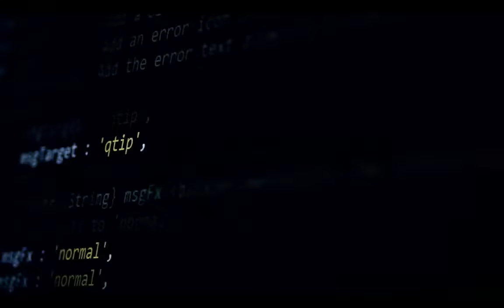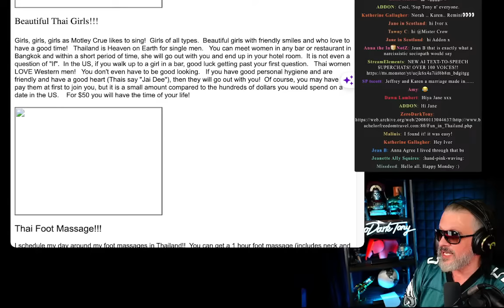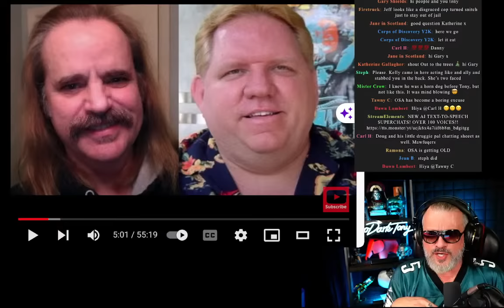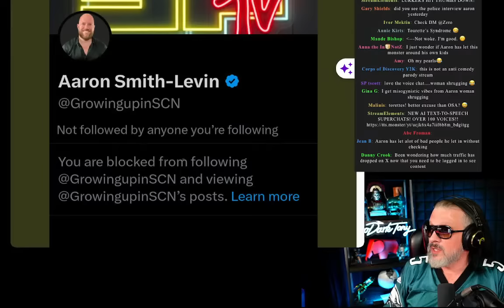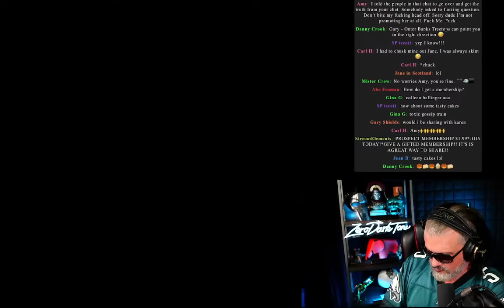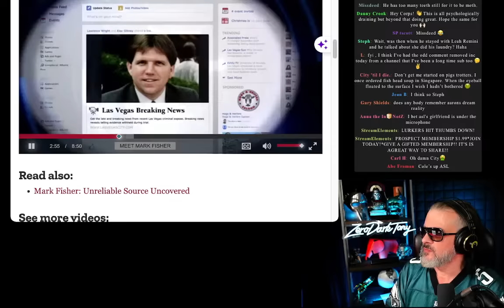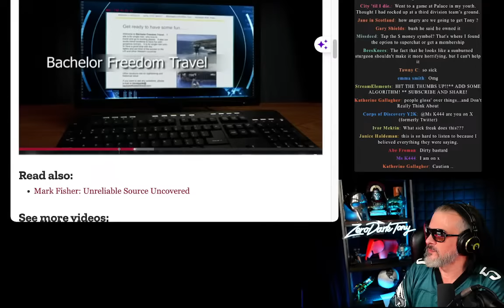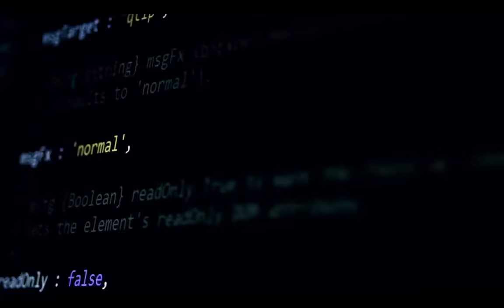Ex-Scientologist Mark Fisher, Ex-Right Hand to David Miscavige, Faces Sex Tourism Allegations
🌐 Join us in this shocking expose as we unravel the scandal surrounding Mark Fisher, once a trusted right-hand man to Scientology leader David Miscavige and a close friend of former OSA commander Mike Rinder and "SPTV" Network leader and FORMER Aftermath Foundation Board Member, Aaron Smith Levin. Allegations have surfaced, connecting Fisher to a sex tourism scandal involving his former website, featuring questionable photos and blogs.

🤝 Fisher, a key figure in Scientology's inner circles, finds himself at the center of controversy, drawing attention from the community and beyond. We delve into the details of this disturbing revelation, shedding light on the dark side of his past and the potential impact on the Scientology network.

🔍 Fisher's former website is under scrutiny for hosting explicit content and controversial blogs. We connect the dots between his association with Miscavige, friendship with Rinder and Levin, and the unfolding sex tourism scandal. The implications of this scandal reach far beyond Fisher's personal life, raising questions about the broader culture within Scientology.

🔥 This video provides an in-depth analysis of the evidence surrounding Mark Fisher's alleged involvement, exploring the connection between his past associations and the unfolding controversy.

📣 Engage with us in the comments section below – share your thoughts, questions, and opinions on the Mark Fisher scandal and its potential repercussions for Scientology.